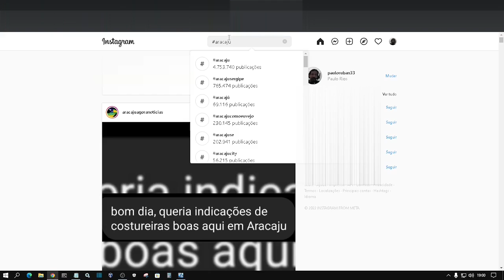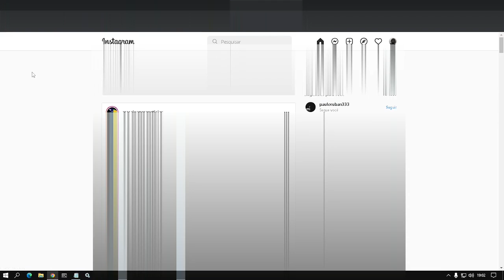Como Fazer Buscas Por Hashtags No Instagram Web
Veja como você pode está fazendo suas buscas por Hashtags em sua conta do Instagram Web de maneira bem simples!